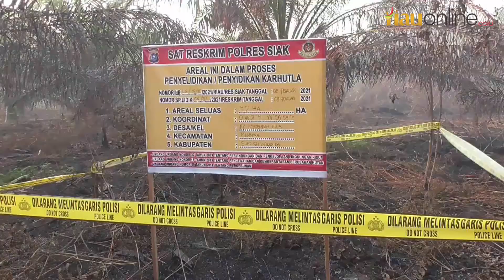KEBAKARAN HUTAN DAN LAHAN KEMBALI TERJADI DI KABUPATEN SIAK !!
LEBIH LENGKAP